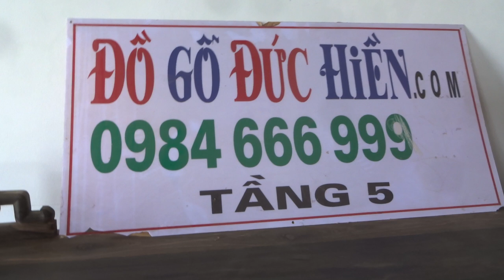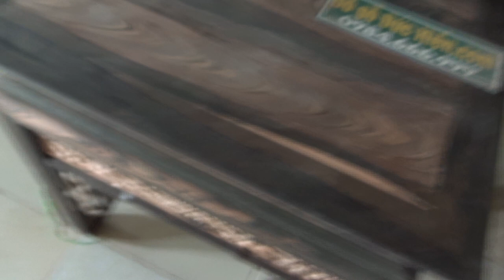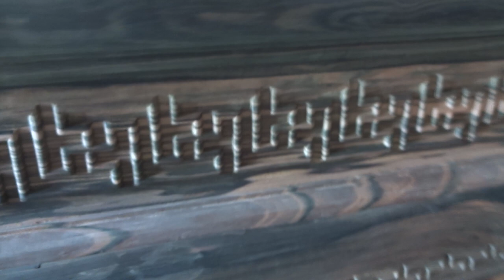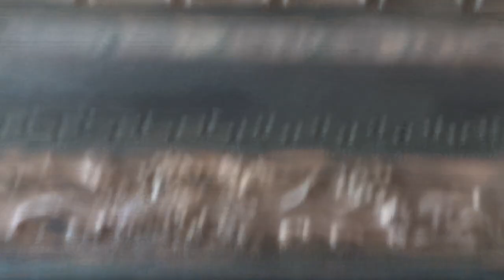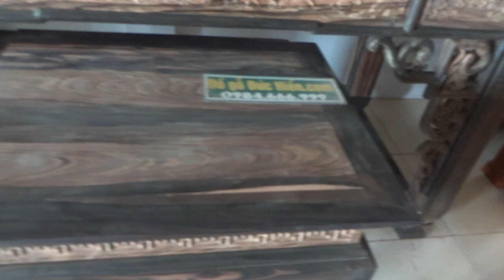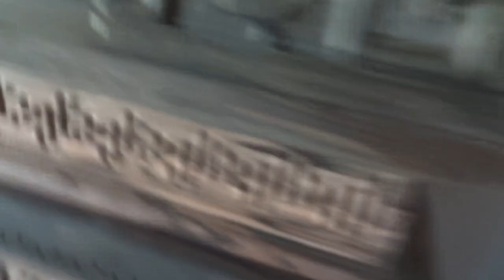2 cặp bàn thờ như ý ,gỗ Mun sọc hoa, 27-6-2016, Đồ Gỗ Đức Hiền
KT bàn lớn 197 x 87 x cao 127, chân 12 cm.
Bàn nhỏ 81 x 61 x ca0 81 cm.